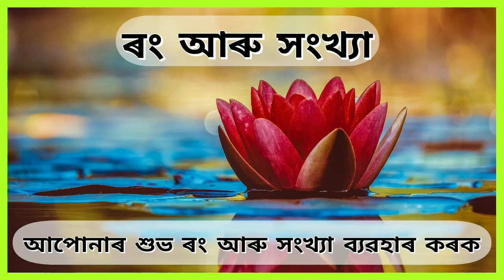Horoscopes Today 28 October 2022 Assamese Daily Rashifal | @ Navagraha Astrological Centre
মেষ ৰাশি :
বৃষ ৰাশি :
মিথুন ৰাশি :
কৰ্কট ৰাশি :
সিংহ ৰাশি :
কন্যা ৰাশি :
তুলা ৰাশি :
বৃশ্চিক ৰাশি :
ধনু ৰাশি :
মকৰ ৰাশি :
কুম্ভ ৰাশি :
মীন ৰাশি :
আমাৰ নৱগ্ৰহ এষ্ট্ৰোলজিকেল চেন্টাৰ ইউটিউব চেনেলটোলৈ আপোনালোকক ভৰপূৰ স্বাগতম জনাইছোঁ ।।❤️❤️
Connect with Navagraha Astrological Centre:

1.

Dear Friends, This is your today's Rashifal. We made and brings your Friday's Horoscope. Hope you will feeling better and your day will be blessed and very good.

We will see you tomorrow with a fresh morning rashifal.🌹🌹

N A V A G R A H A  A S T R O L O G I C A L  C E N T R E